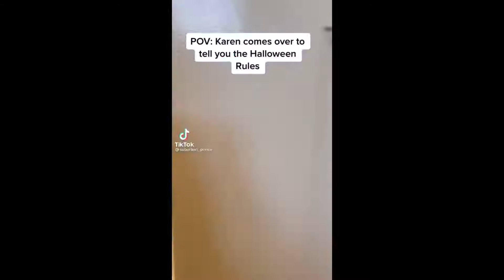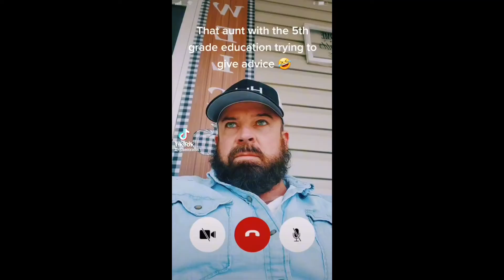Funny Tik Toks that you not ready for pt 3 ‼️😩😂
ENDS NOVEMBER 25th

***If you want your video removed or need to contact Tiktoks Soo Funny for any reason email🔽